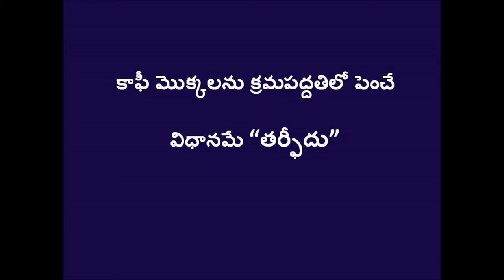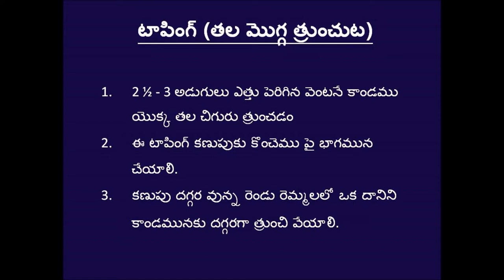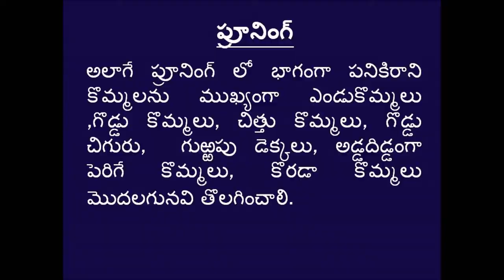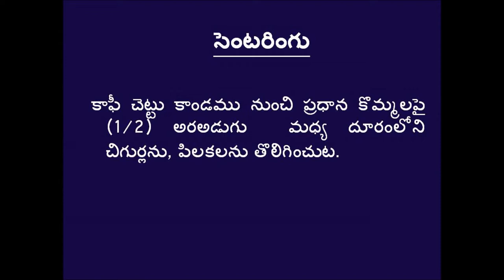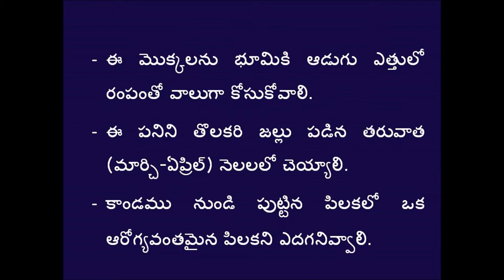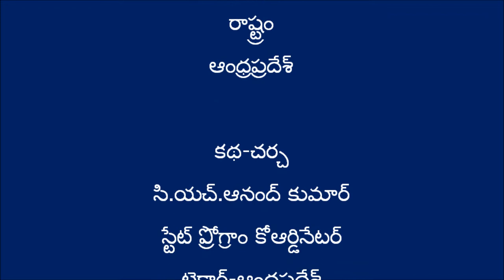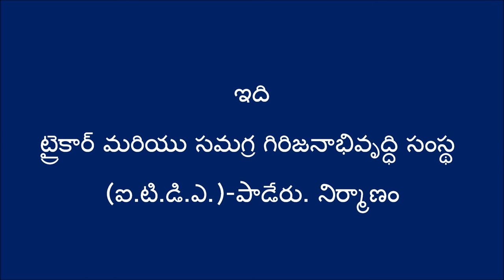Bush Management practices in Coffee_TRICOR_AP&DG_Visakhapatnam,Andhra Pradesh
Bush management videos in coffee has been shot with the support of Coffee board, Minimaluru in Paderu. The videos talks about an importance of doing bush management to get good yields.

• Proper bush management is essential to minimise year-to-year yield fluctuations and also facilitating effective management of pests and diseases.
• Light pruning every year after harvest is essential to maintain the framework of the plants.
• Handling, centering and desuckering during June-July and if necessary during Sept.-Oct. help in maintaining adequate cropping wood.
• Rejuvenation of disease susceptible/ off type plants by top working would ensure uniformity and increased productivity.